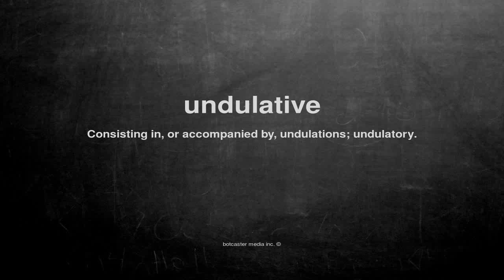What does undulative mean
What does undulative mean in English?